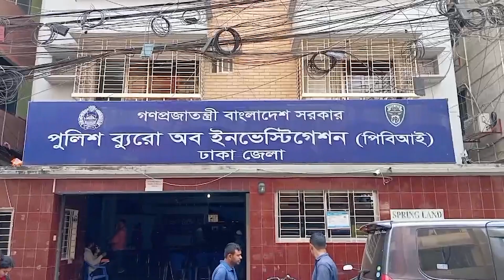ট্রিপল মা-র্ডা-রের চাঞ্চল্যকর রহস্য উদঘাটন | Shampratik Deshkal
Address:
Shampratik Deshkal
10/22 Iqbal Road, Mohammadpur , Dhaka, Bangladesh, 1207
Bangladesh.